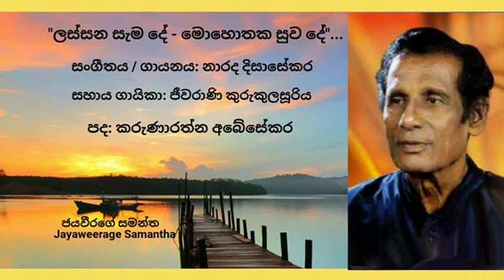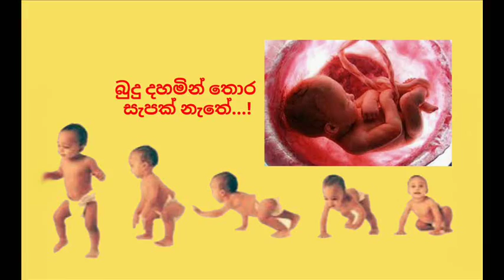Lassana semade mohothaka suwa de - Narada Disasekara - Jeewarani Kurukulasooriya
"ලස්සන සැම දේ - මොහොතක සුව දේ"...
සංගීතය / ගායනය: නාරද දිසාසේකර
සහාය ගායිකා: ජීවරාණි කුරුකුලසූරිය
පද: කරුණාරත්න අබේසේකර ශූරීන්